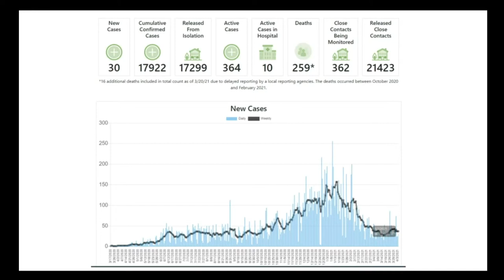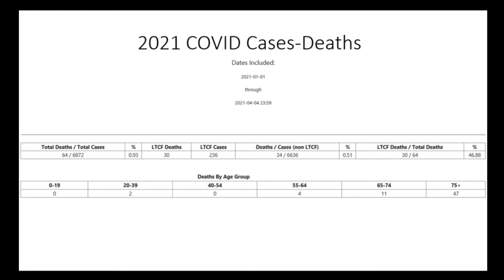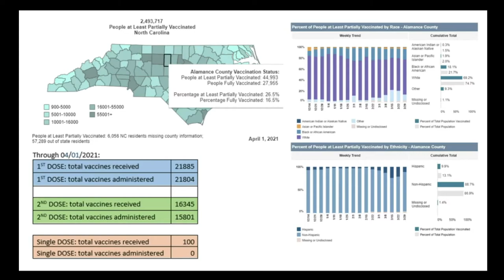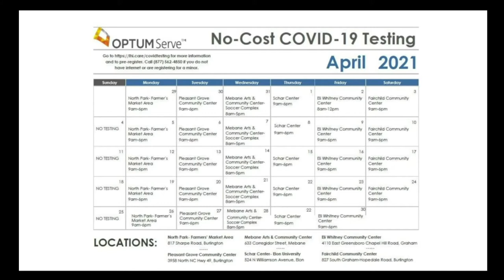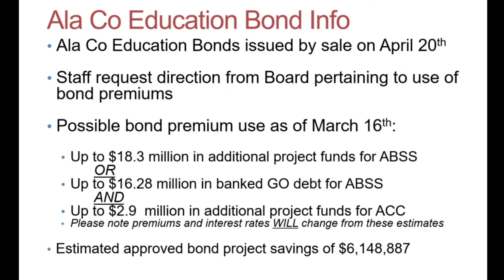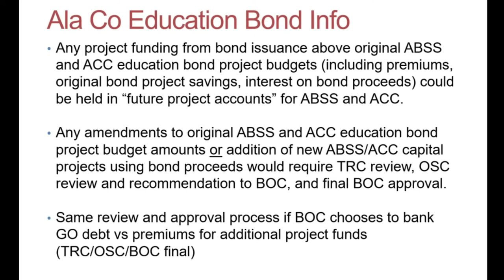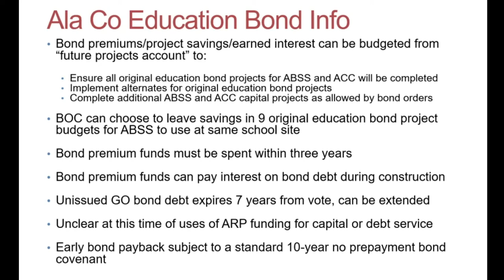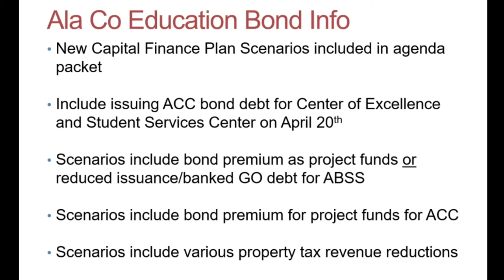April 5 2021 Commissioners Meeting